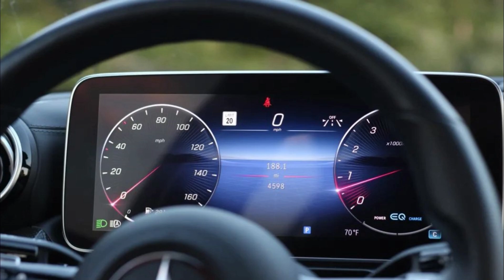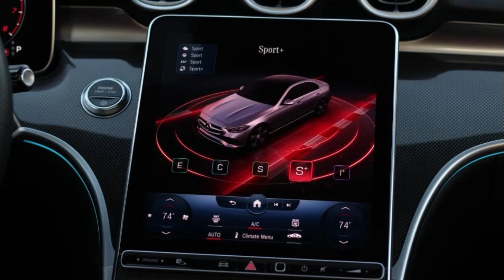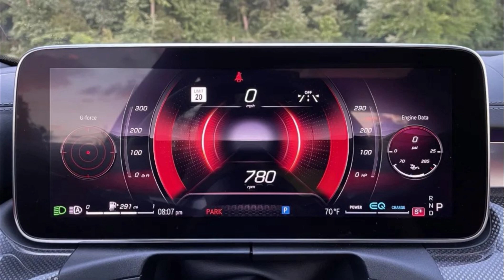Mercedes-Benz C 300 4Matic 2022 Slideshow